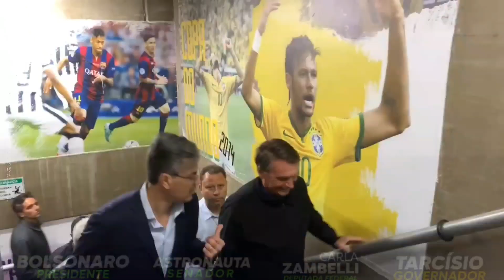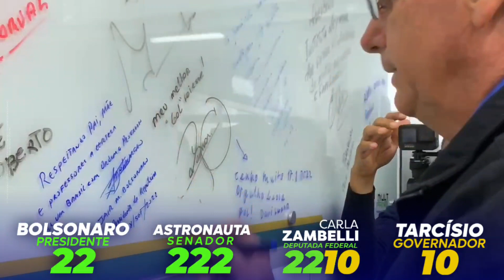NEYMAR agradece Presidente Bolsonaro e Tarcísio por visita a seu instituto!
Verás que um filho teu não foge à luta 💪🇧🇷💚💛

Em 2 de outubro, VOTE!!! 👇

2️⃣2️⃣1️⃣0️⃣ CARLA ZAMBELLI Deputada Federal
2️⃣2️⃣2️⃣ ASTRONAUTA Marcos Pontes Senador
1️⃣0️⃣ TARCÍSIO Governador
2️⃣2️⃣ BOLSONARO Presidente

SÃO PAULO e BRASIL rumo à Vitória! 💪💚💛🇧🇷

Propaganda Eleitoral, Carla Zambelli, partido PL, CNPJ 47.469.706/0001-60